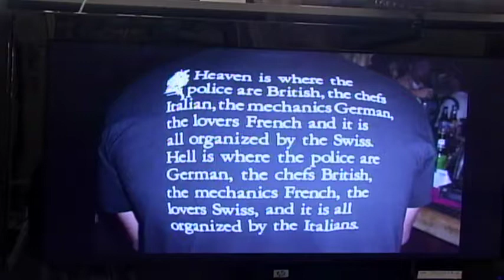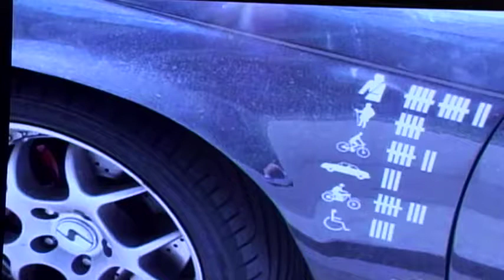EL PRESIDENTE CASSETE DIGITAL # 1 PASADO A YOU TO BE 9'1'2019